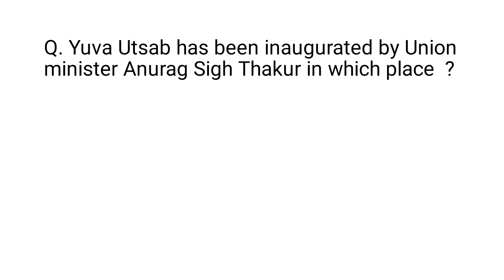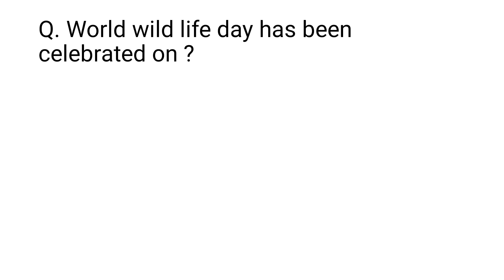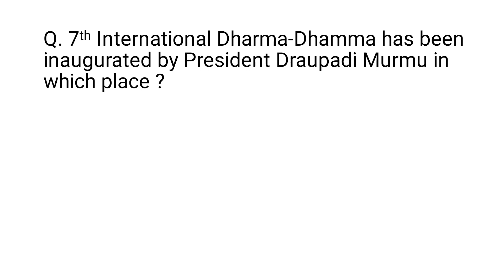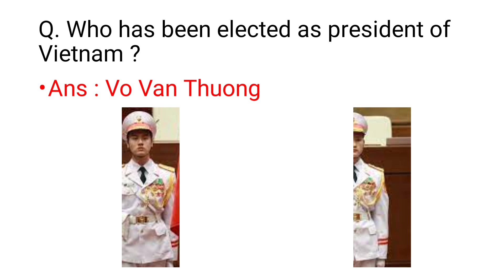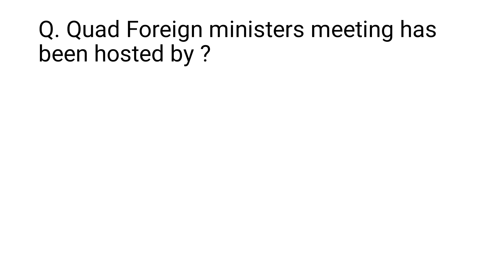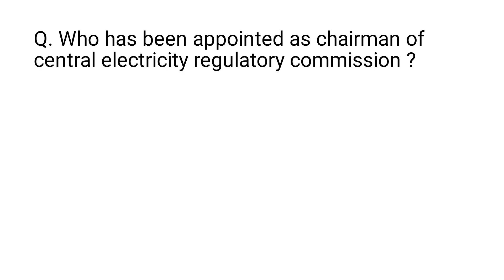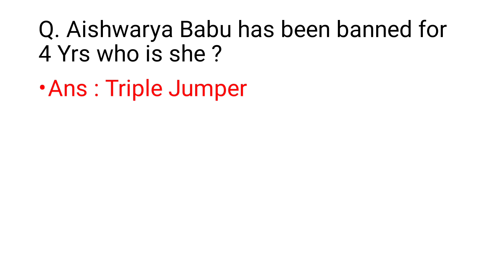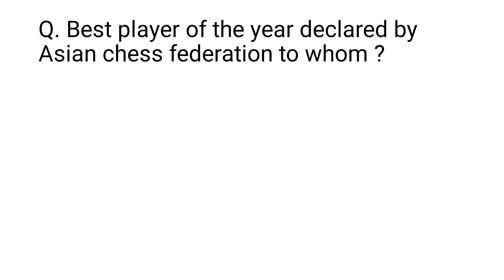Daily current affairs in odia 05 March 2023 ||ଓଡ଼ିଆ ରେ ପ୍ରତିଦିନ ର CURRENT AFFAIRS 05.03.23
Daily current affairs in odia language 05.03.23
ଓଡ଼ିଆ ରେ ପ୍ରତିଦିନ ର CURRENT AFFAIRS 05 mar 23
Current affairs today 05.03.23
News of the day 05 mar 2023
News of 05.03.23
Current news
Latest news of 05 Mar 23
Daily current affairs in odia 05th March 2023
Daily current affairs today 05.03.23
Odia current affairs 05 march